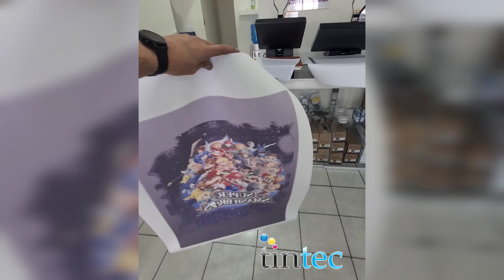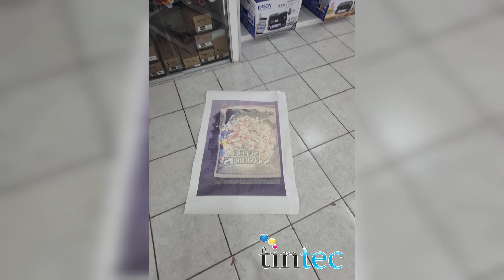Sublimación con Plotter Epson T3170 adaptado por Tintec. Imprime hasta 60cm.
Se muestra un plotter Epson original con adaptación de sistema de tinta continua, está preparado con tinta de sublimación y se sublima todo el frente de una playera Blanca ya armada en una plancha de 40 X 60 cm.

Si te interesa un plotter para sublimación o planos o cuentas con uno de estos plotters y quieres convertirlo a tanques de Tinta, contáctanos, nosotros te podemos ayudar.